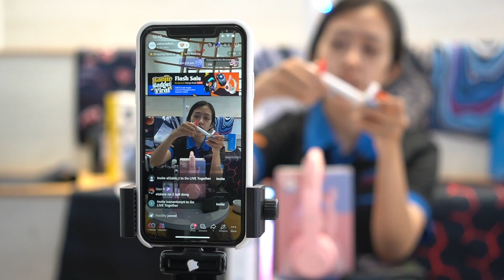24 Tahun JakartaNotebook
Sejak 1999 JakartaNotebook berusaha mencapai impian menjadi tujuan. Terima Kasih karena sudah bersama kami agar dapat berinovasi dan terus menginspirasi, Selamat Ulang Tahun JakartaNotebook yang ke-24🎉JakartaNotebook24th